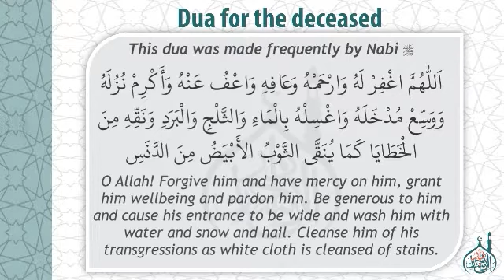Sunnah​ Dua for the deceased Islam​ Duas 1.5